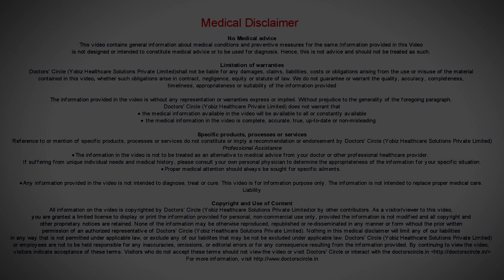Do symptoms of Colon Cancer differ in men & women? - Dr. Parameshwara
In this video, Dr. Parameshwara tells us about colon cancer symptoms in men & women. He says colon cancer symptoms are similar both in men & women.
He explains that Colon cancer is the cancer of the large intestine, all the sigmoid colon, or rectum.

*Most of the people who suffer from colon and rectal cancer generally think that they are suffering from piles. In such a case, it is always better to get screened for and undertake colon cancer treatment as soon as possible.*